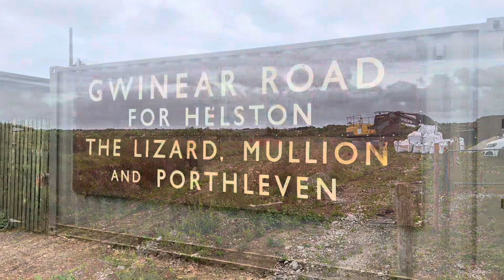Steam on the Helston Railway, June ‘22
End to end on the Helston Railway in Cornwall, the UKs most southerly train line. A Peckett 0-6-0 tank engine unusually propels and Gauls a former Class 117 DMU trailer sling the line, which is presently being extended at the northern end. Plans to push forward the next stage towards Helston in the south are being finalised.